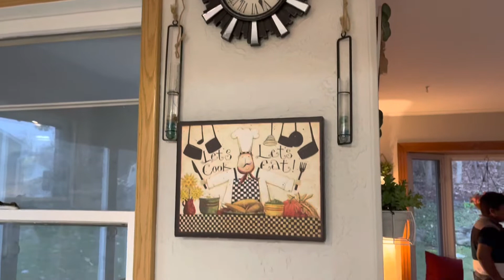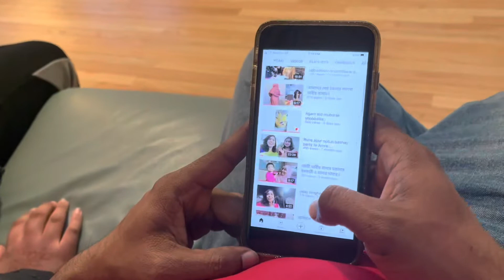বৌদির নতুন বাসায় আমাদের চায়ের আডডা এবং জেনে নিন বাড়ির দাম।